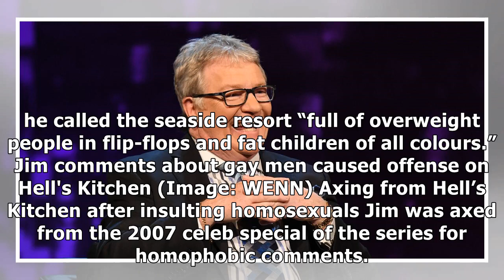Comedian Jim Davidson's most shocking and controversial moments in the spotlight